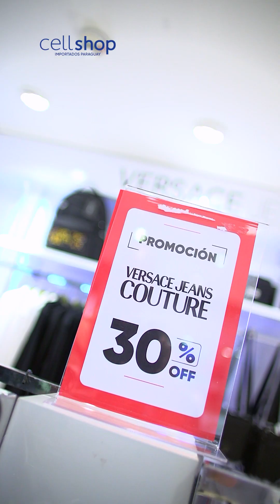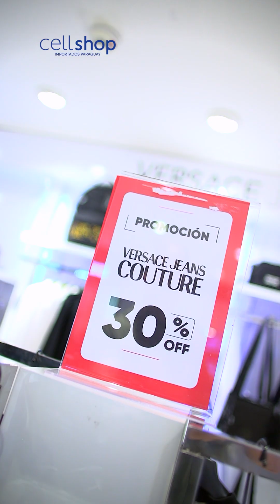Cellshop - Linha de confecção da Versace Jeans com 30% OFF!!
Hora de aproveitar na @cellshop.py!! Setor de confecções da Versace Jeans com 30% OFF!! São tantas opções de jaquetas, tênis e camisetas… confere só.